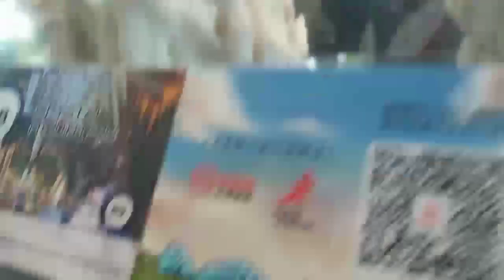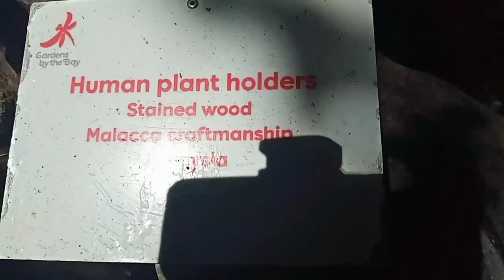[cloud forest singapore ] part 2 ganda dito sa loob sulit ung bayad | pang's lao tv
sometimes we need to take a break to feel the nature